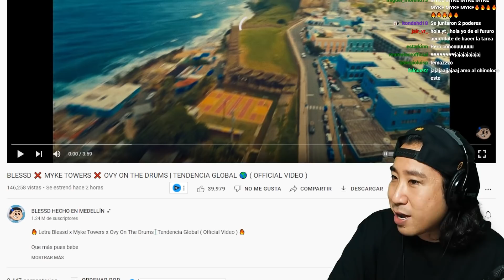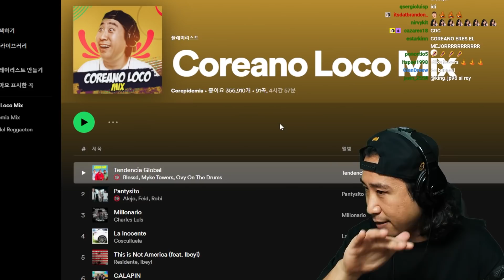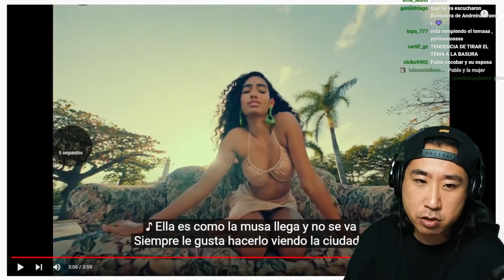Coreano Loco reacciona a Blessd, Myke Towers, Ovy 😂 Tendencia Global